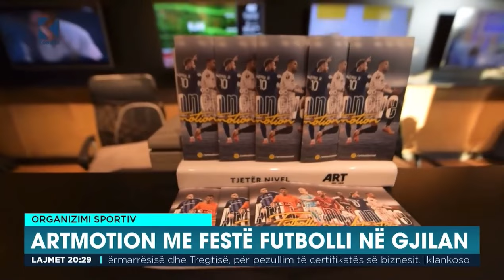Sezoni i 4-të rresht i Superligës, ekskluzivisht në platformën më të pasur sportive në Evropë ⬇️